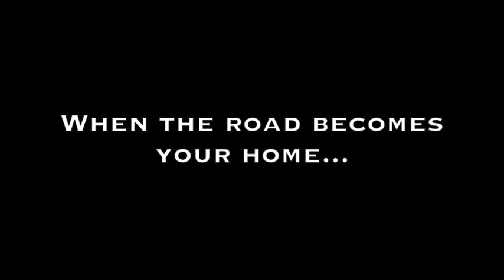The road is my home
Avery and I are having a great time on the road this year and we want to share a couple of moments with you! This is how we prepared for our tour and what makes it so special.